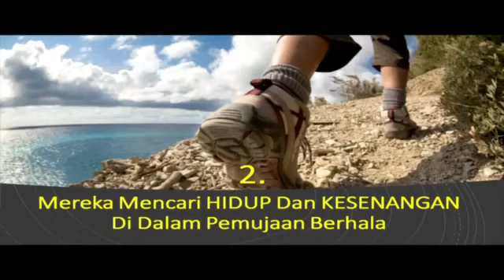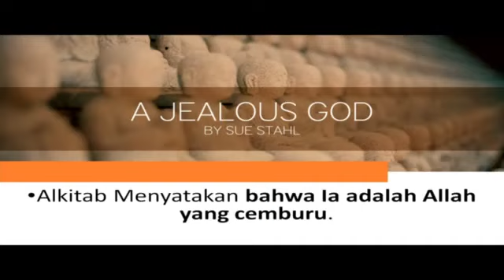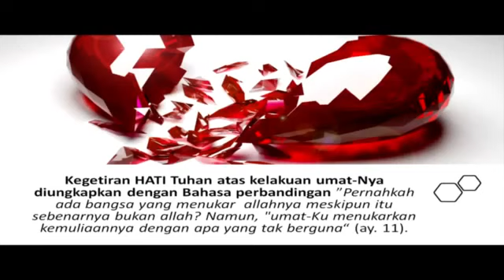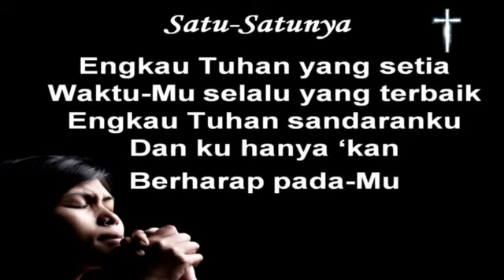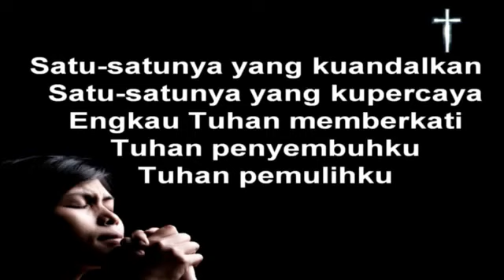Satu-satunya Yang Kuandalkan | Samgar Channel